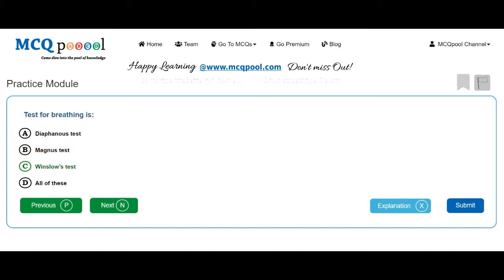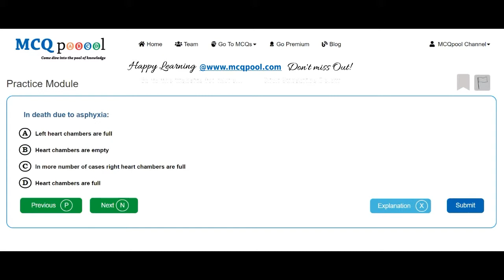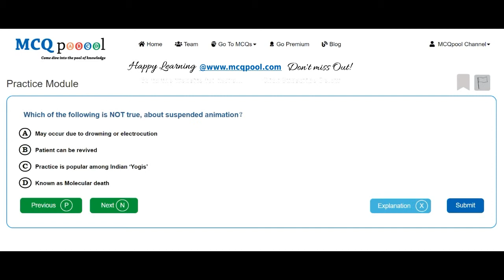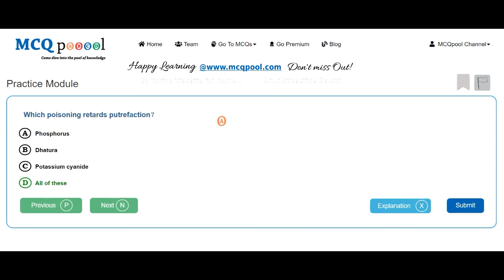Quiz/MCQs on Forensic Medicine- Medicolegal Aspects of Death -MCQ Quick Revision Series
For more details on how to do so, please visit:
Multiple Choice Questions MCQs on Forensic Medicine- Medicolegal Aspects of Death for Medicine